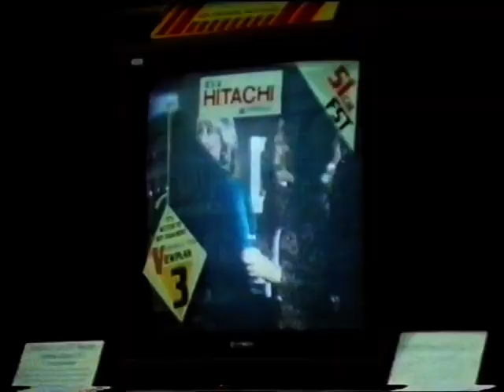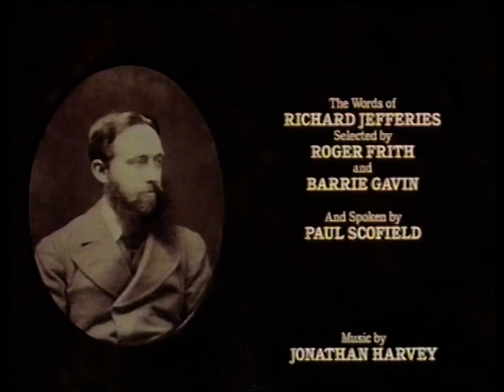Richard Jefferies: The Man on the Hill, part 2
This is the second in the two-part tribute to Richard Jefferies (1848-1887) on the centenary anniversary of the writer's death. Produced by Roger Frith and Barrie Gavin with readings by Paul Scofield.